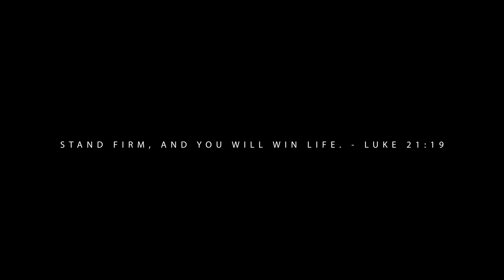NEW Christian Rap | Wun80 - "IN IT 2 WIN IT" (Christian Music Video)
🔽 Go grab the NEW Ep at YOUR favorite digital outlet 🔽